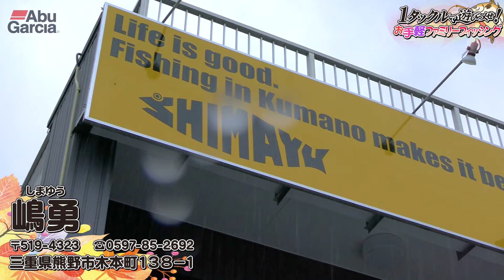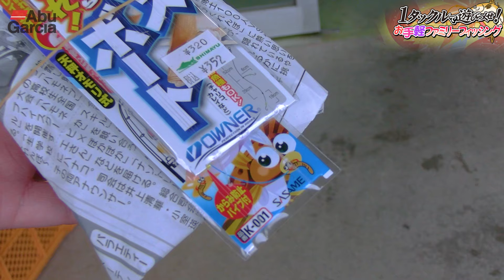1タックルで遊びつくせ！お手軽ファミリーフィッシング！【幸田樹典】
過ごしやすい季節は、家族で一緒に釣りを楽しもう！
今回は年間釣行300日以上のマルチアングラー“幸田樹典”さんと、友達家族（父:たくみさん・娘:みりあちゃん）と一緒に様々な魚種をお手軽タックル＆仕掛けで狙う内容！

1本で様々な魚種・フィールド・釣り方に対応できる超万能ロッド「XrossField（クロスフィールド) 」シリーズを1人1タックルで、身近なターゲットを次々と攻略！

一体何魚種釣ることができるのか？　中にはあの高級魚も…？　こうご期待！

▼ガルプ!ソルトウォーター イソメ細身 4inch